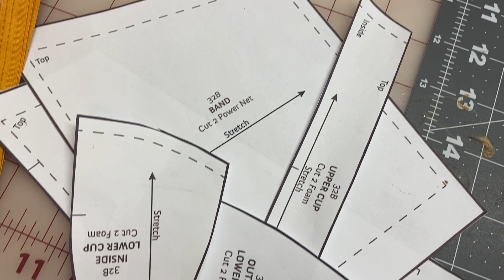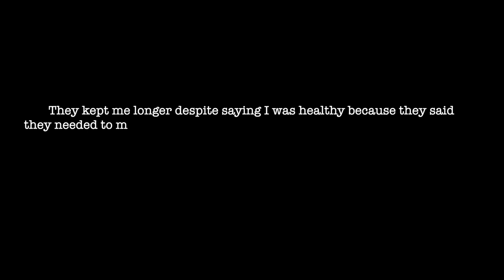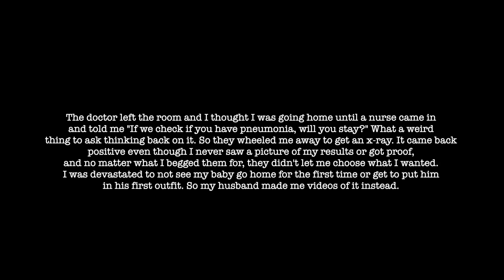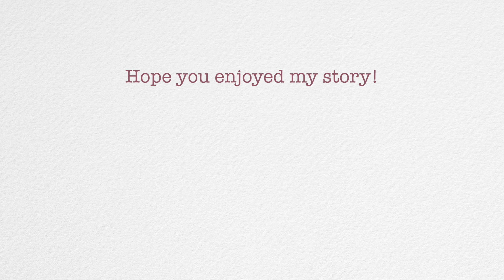EP 5 | Motherhood & Sewing | Fashion Design Story | FINAL EPISODE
It's been a wonderful 3 years since I did my first dress and I wanted to share my story in a mini series! Here is episode 5 of 5!
There are a TON of projects that never made it to YouTube so you'll be able to finally see them condensed in this mini series. After the mini series finishes, I will then start uploading some of my sewing projects in order of the date I did them. I have so much to share and your support means the world to me as I begin my journey (again) on YouTube in hopes to make it a career!

Be sure to comment if you think I should recreate the second dress I ever made (as shown in the video) with my better sewing skills I have today!
If you want to see my current stuff, be sure to check my links below or my shorts on this channel. :)

MY GEAR LIST:
Filming Setup
Sewing Supplies